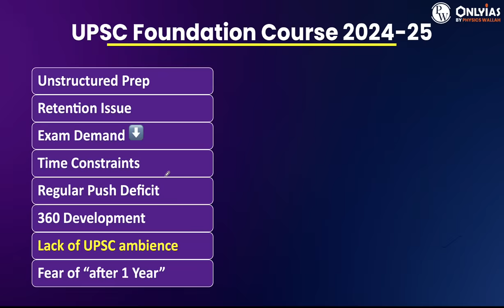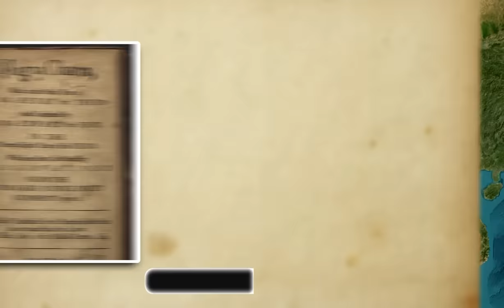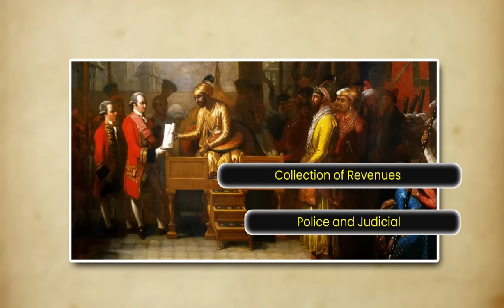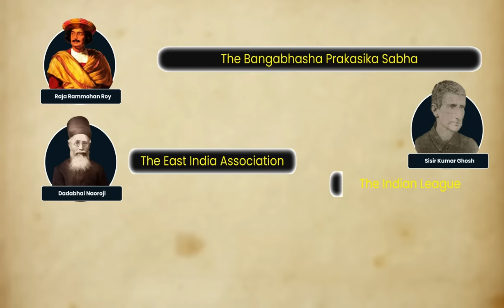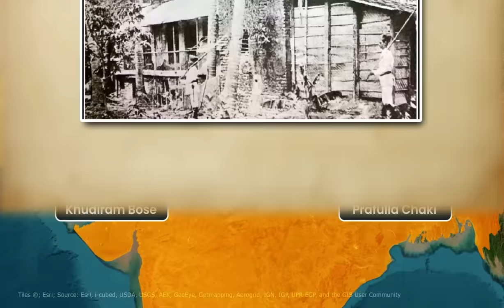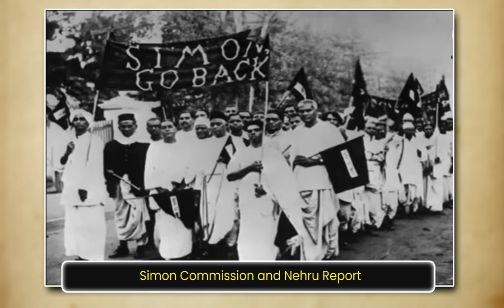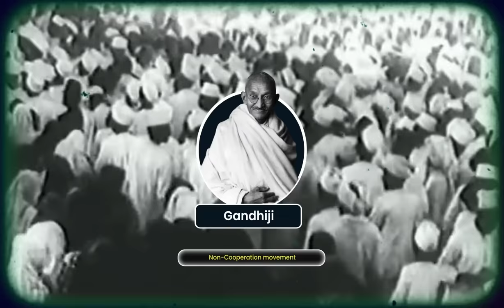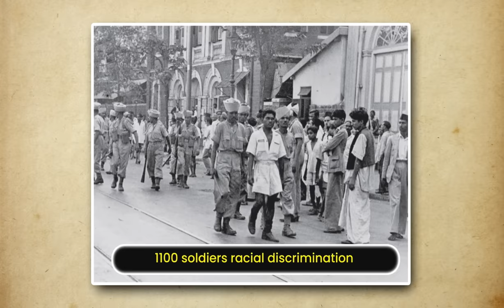Complete Modern History for UPSC 1 Hour | SMART Revision through Animation | UPSC 2024-25 | OnlyIAS